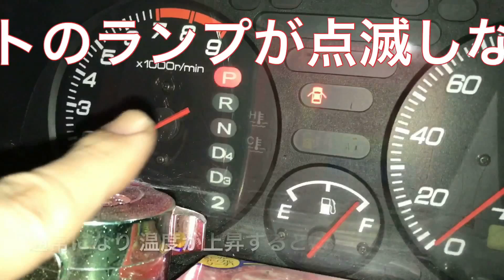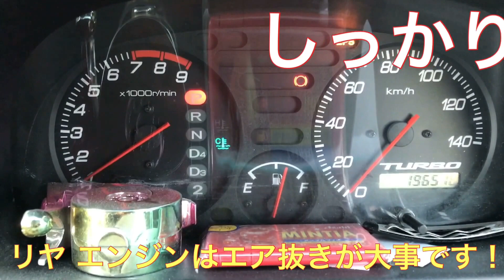ラジエター クーラントの 交換 エア抜き 方法 ホンダ バモス HM1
リヤ　エンジンのクーラントのエア抜きは
本当に大変です...
なかなか抜けてくれません...

今回はホンダ　バモス　HM1

ただ下から抜いて　上から入れるだけでは
ダメなんですね〜...
せっかく交換したのに　オーバーヒートしてしまっては
元も子もありません...

動画を撮りながらの作業は大変でしたが
興味のある方は　みてみてください！

▼動画のラストに出てくるネコ

▼レトロゲーム好きな方

▼スマホゲームを中心に